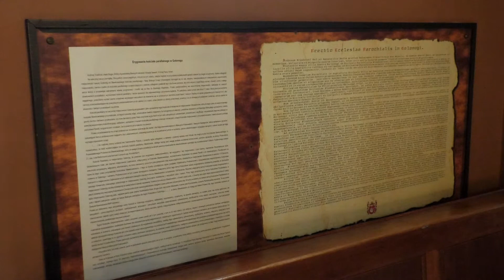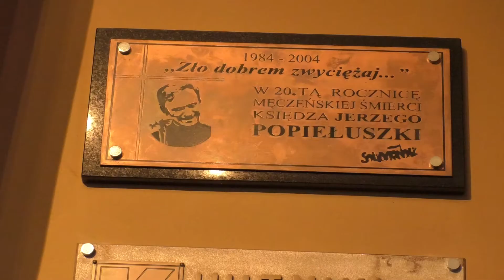Wędrówki po Zagłębiu - Sanktuarium Św. Antoniego z Padwy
Zapraszamy na wędrówkę po Sanktuarium Św. Antoniego z Padwy w Dąbrowie Górniczej - Gołonogu.